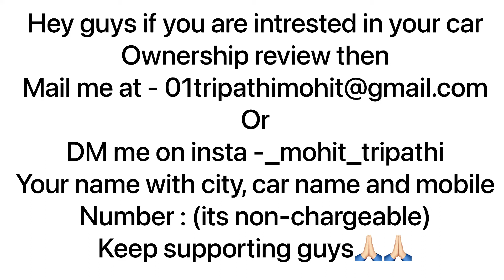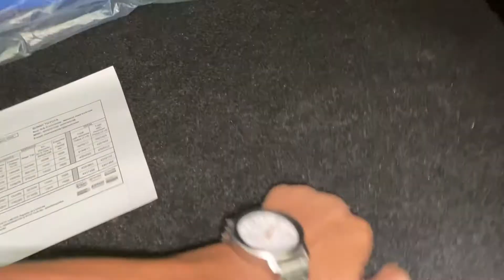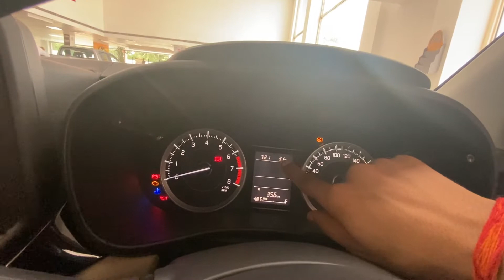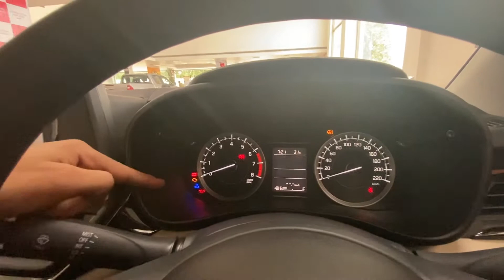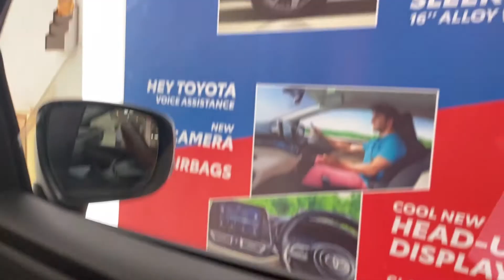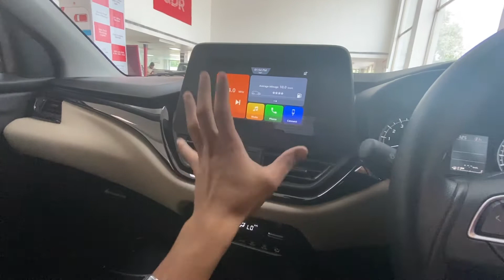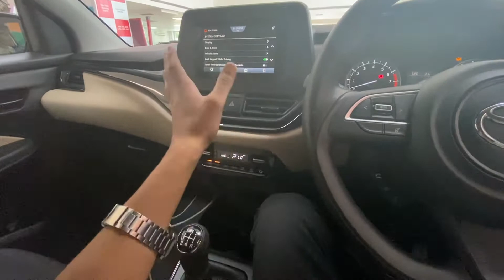Toyota Glanza “S” varient detailed walkeraround , price , mileage , features |mohit 3pathi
In this video you are watching the all new toyota glanza 2022 S varient detailed walkaround ….

Hey guys if you are intrested in your car
Ownership review then
Or
Your name with city, car name and mobile
Number : (its non-chargeable)
Keep supporting guys🙏🏻🙏🏻🙏🏻🙏🏻